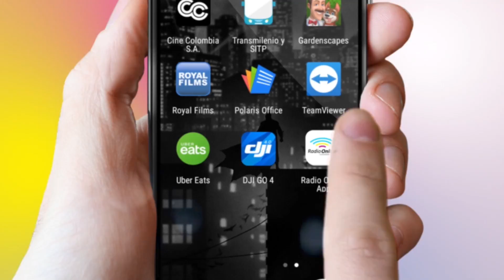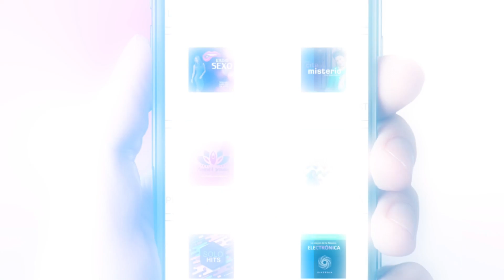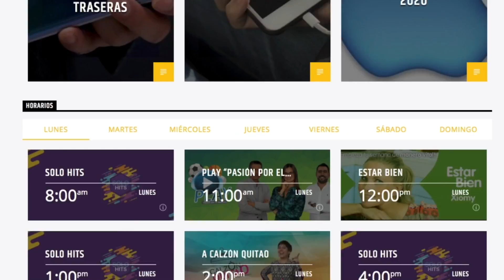Una Cita Con El Misterio - Jueves 09 agosto 2018